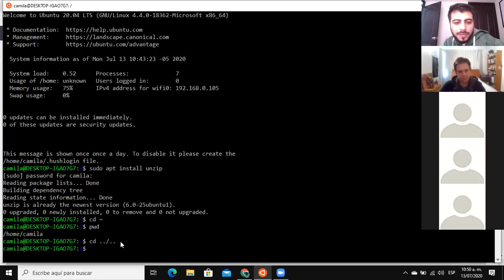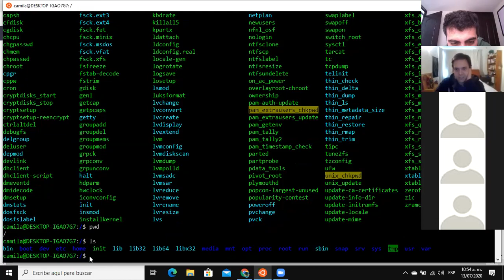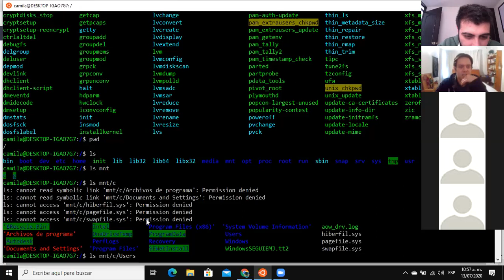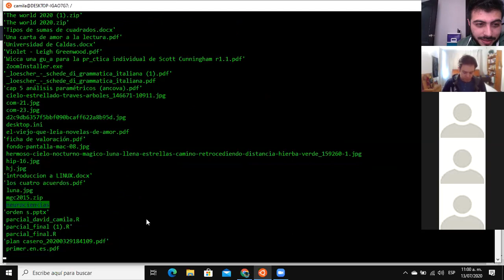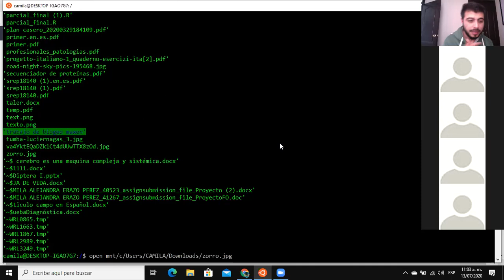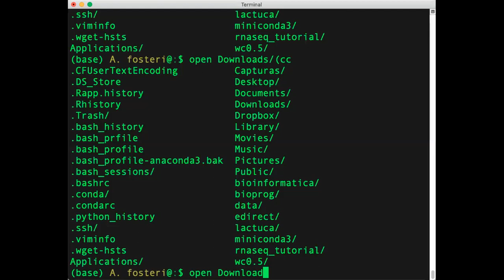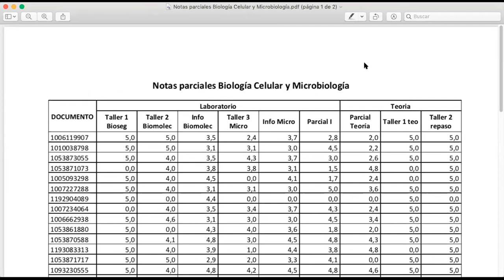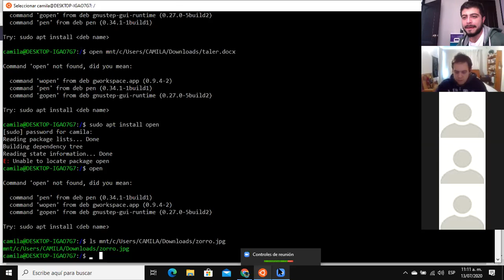Entrez Direct I